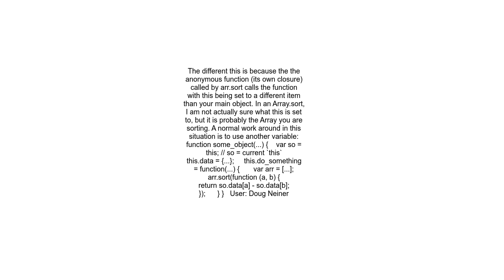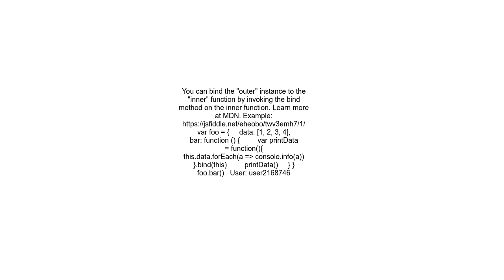access outer &quot;this&quot; in Javascript sort method